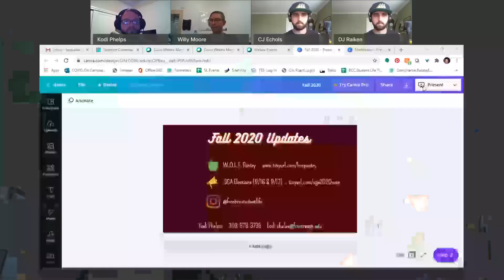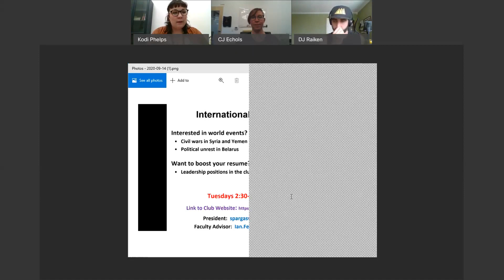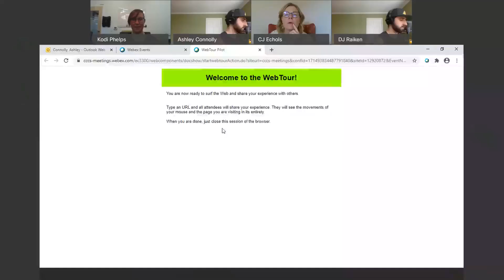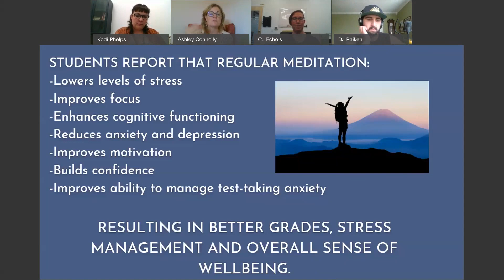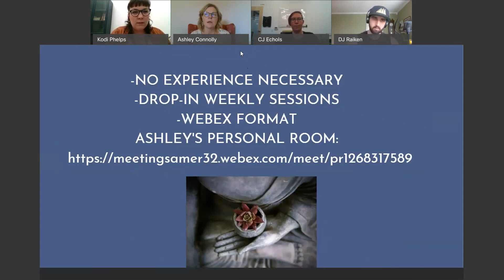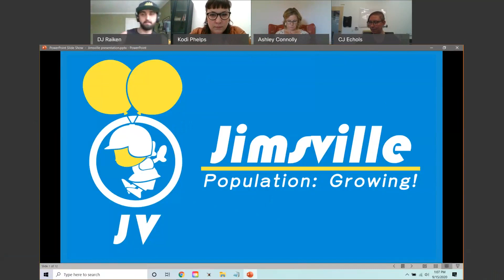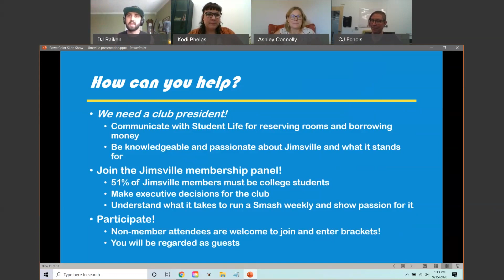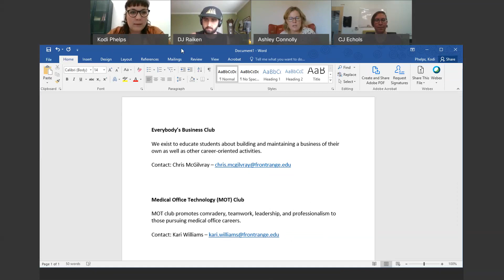BCC Student Life Involvement Fair Fall 2020 – Part Two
Learn about seven student organizations that Boulder County Campus has to offer!  Make sure to check out Part One with five different organizations

Student Life
Kodi Phelps, Student Activities Coordinator

Veterans Club
Willy Moore, Advisor

International Affairs Club
Sarina Pargas-Vega, President

Student Government Association (SGA)
Kodi Phelps, Co-Advisor

Meditation Club
Ashley Connolly, Advisor

Everybody’s Business Club
Chris McGilvray, Co-Advisor

Medical Office Technology Club (MOT)
Kari Williams, Co-Advisor